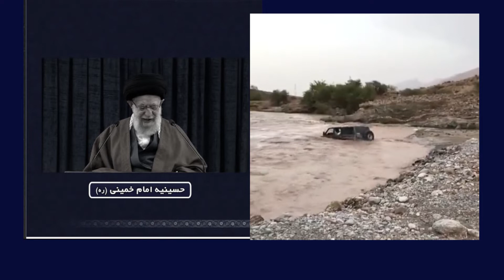سیل ویرانگر و موفقیت‌های خامنه‌ای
پیشرفت‌های خامنه‌ای را قبول کنیم یا سیل ویرانگر؟